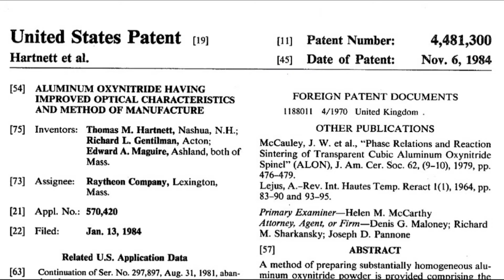Fun with Transparent Aluminum Oxynitride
The video has some fun with the concept of "transparent aluminum" as humorously depicted in Star Trek IV: The Voyage Home.

In reality, the 1986 film reference was to the 1984 patent application for the CERAMIC Aluminum Oxynitride which you will find marketed under the name ALON by Surmet Corporation.

Its properties, to be detailed below, enable it to be used as a transparent, bulletproof armor material requiring far less thickness and weight than traditional bulletproof glass.

ZHTL.ZZVE